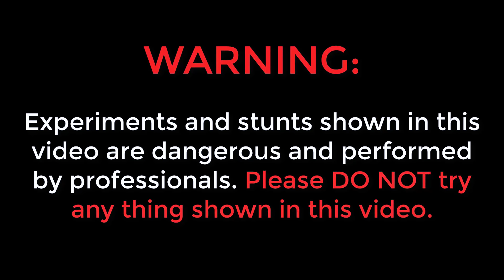Will Square Tyre Work in a Car?😱 ऐसा गलती से भी मत करना | Crazy Results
Hello guys, is video me humne humari gaadi me square tyre lagaye hain.